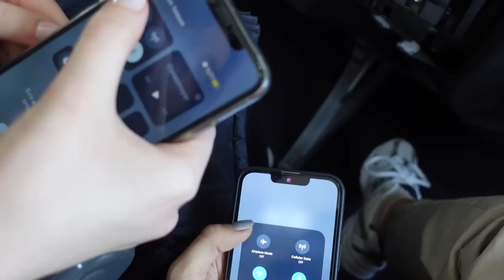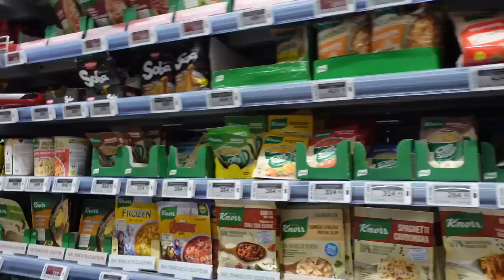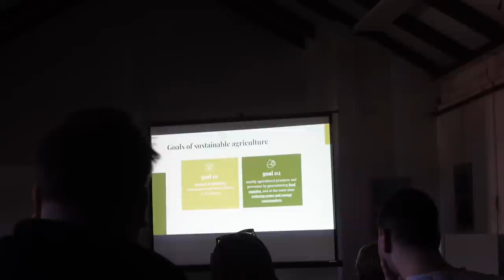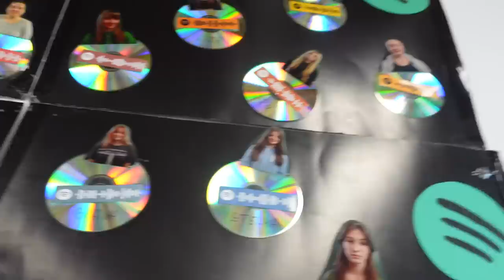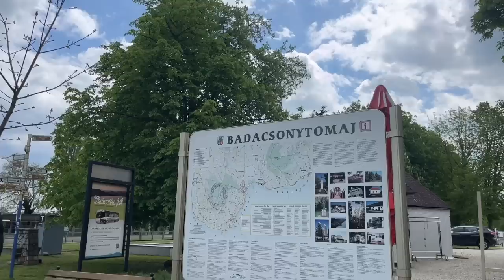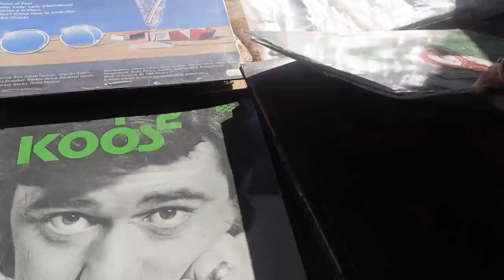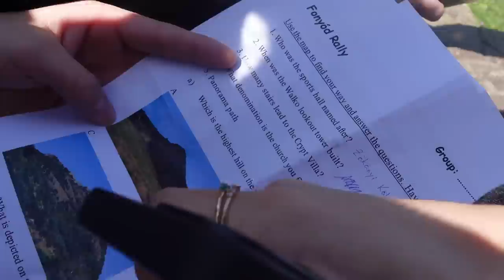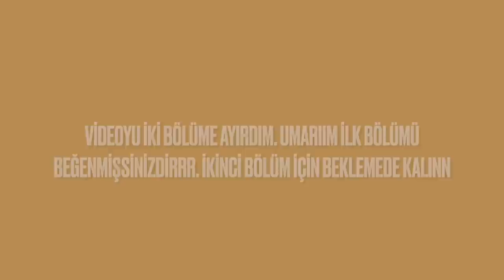İLK DEFA YURT DIŞINA ÇIKTIM | En Yakın Arkadaşınla ERASMUS Yapmak🫶🏻,lisede erasmus yapmak